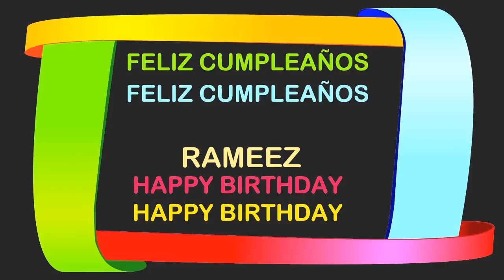Rameez Birthday Postcards & Postales